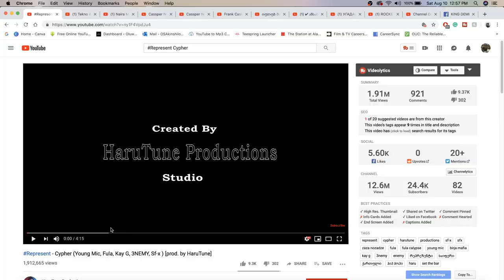Represent - Cypher (Young Mic, Fula, Kay G, 3NEMY, Sf-x ) [pro by HaruTune] | GEORGIAN RAP REACTION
FIREEEEYYY CYPHER! WAS THIS A FREESTYLE OR WRITTEN VERSES? EITHER WAY, THIS WAS FU#&$NG LITTYYY! | Add me on Snapchat for more lit crazy clips! @Demmydee

IMPORTANT LINKS:

Previous Video- REACTION TO Shotas feat Koba LaD - LVC (Clip Officiel) | FRENCH RAP REACTION:

WARNING!